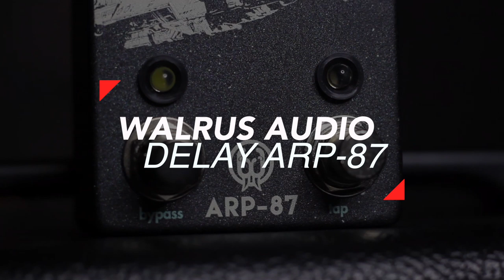DELAY ARP-87 - Walrus Audio | Review en ESPAÑOL ► Sebastian Mora